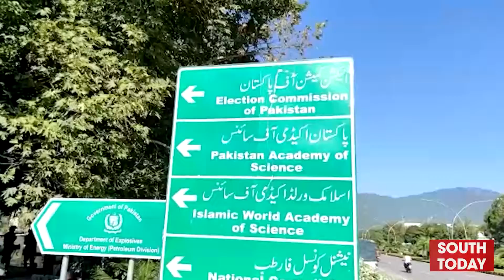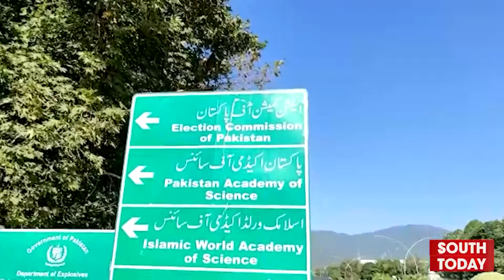Islamabad: Polling for local body Elections Will be held on December 31,2022 - South Today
The polling for the Islamabad local body elections will be held on December 31, 2022.
اسلام آباد بلدیاتی انتخابات کےلئے پولنگ 31 دسمبر 2022 کو ہوگی۔۔الیکشن کمیشن کی جانب سے جاری شیڈول کے مطابق امیدوار 30 نومبر تک کاغذات نامزدگی واپس لے سکیں گے۔ جبکہ امیدواروں کو انتخابی نشانات یکم دسمبر کو الاٹ ہوں گے۔۔۔مزیدتفصیلات سے آگاہ کررہے ہیں "ساؤتھ ٹوڈے" کے رپورٹر عدنان یعقوب